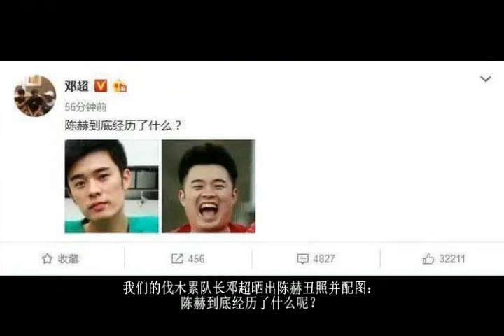陈赫庆生却遭到邓超鹿晗开撕，娱乐圈友情三分看真情七分看利益